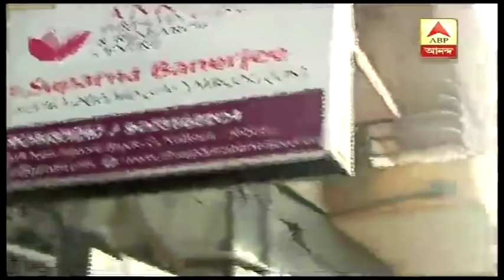Reporter Stories: Surrogacy Fraud, Police Suspects Racket Behind